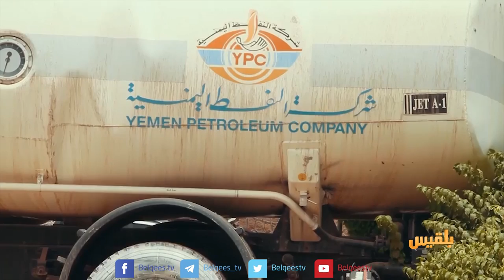المليشيا مرت من هنا - تعز | تدمير المليشيا لـ منشأة سد الجبلين النفطية | تقديم أنس الأثوري